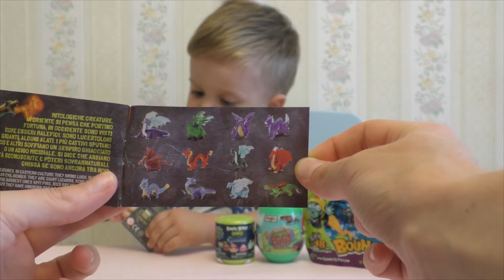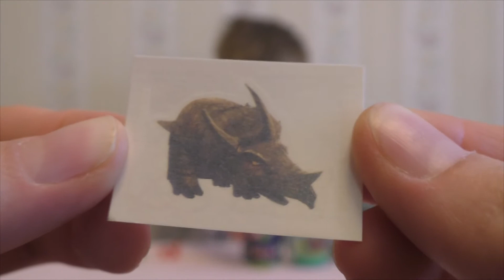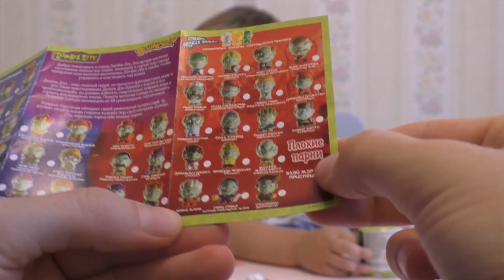★ Открываем пакетики, баночки и яйца с сюрпризом Zombie City Angry Birds Dino Dragon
Открываем пакетики, баночки и яйца с сюрпризом Zombie City Angry Birds Dino Dragon Roma Show / Рома Шоу

Большое спасибо, что смотрите меня!